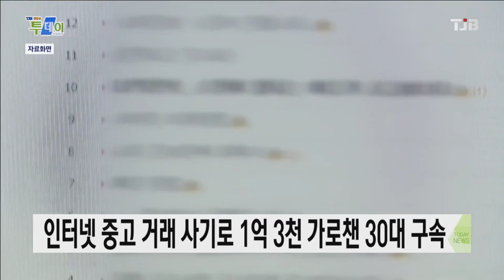인터넷 중고 거래 사기로 1억 3천 가로챈 30대 구속｜ TJB 대전·세종·충남뉴스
세종북부경찰서는 지난해 11월부터 지난달까지 인터넷 중고 사이트에서 특정 물품을 구매하고 싶다는 글을 올린 피해자에게 접근해 스마트폰과 공연 티켓 등을 판다고 속여 66명으로부터 1억 3천만 원을 가로챈 혐의로 30대 남성 A씨를 구속했습니다.

A씨는 자신을 중고물품 판매업자처럼 속여 판매 대금 뿐 아니라 보증금과 환불금 등을 핑계로 수차례 재입금을 요구해 피해가 커 진 걸로 알려졌습니다.